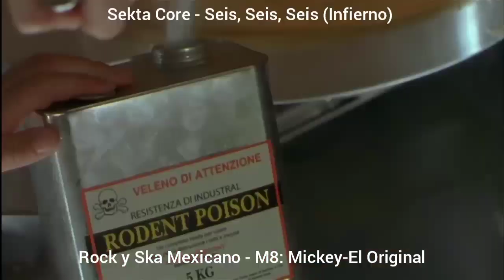Sekta Core! - Seis, Seis, Seis (Infierno) Ska Core México EL BARCO FANTASMA